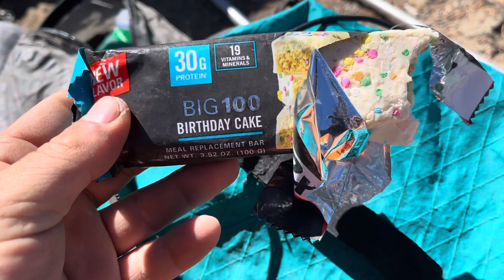Hayduke Trail Thru Hike Day 23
Hayduke Trail
March 23rd, Day 23, 27~ Miles

An “easy” day on the Hayduke! What is that?! It doesn’t even feel right coming out of our mouths... but nonetheless that is what it was.

The morning began with a few ice cold miles through the rest of Paradise Canyon. Ice ice cold as always, so at least there was some “normalcy” to our Hayduke day. There has to be at least some pain, right?! Frozen hands and jokes about never once again finding warmth gave us that oh so warm internal fire to keep stepping.

Soon, we were climbing out of the canyon onto two track road which would be the rest of our day. Miles are still miles at a certain point, but the toll upon the body on cruisey two track road is far easier than cliffs of death. Far easier on the mind as well.

Soon the day began warming up and we stripped out of our layers and sauntered along the two track not a care in the world. It’s amazing how easy unobstructed miles are after spending so much time playing a constant game of “will we fall and break a leg, or won’t we.” How easy and how “boring.” Not necessarily completely boring since our surroundings were still beautiful, but we have become used to the constant adrenaline and thrill of hard miles, and found ourselves even missing it a little bit.

Quickly we arrived at a junction that would dictate our next few days. It was the junction of Round Valley. In one direction lay the Paria River and in the other the town of Tropic and a longer and cooler alternate through the amazing views of Bryce National Park. We debated over the decision for awhile and eventually decided on the alternate. One we would get a town stop, and two we would get to see more high points and scrambling through amazing rock formations instead of being in a river bed all day. Both had beauty and draw to them, but alas the hiker mind is feeble and we were drawn to town and to high alternate through ridge lines and rock!

A few more miles and we booked a spot in Tropic with our limited service, and sauntered until we found a nice camp spot tucked into some Juniper trees.

An interesting day in its normalcy. Yet, we know soon enough we once again will be wondering what is life as we narrowly avoid falling off a cliff. Ah, the Dukey Duke always full of surprises.